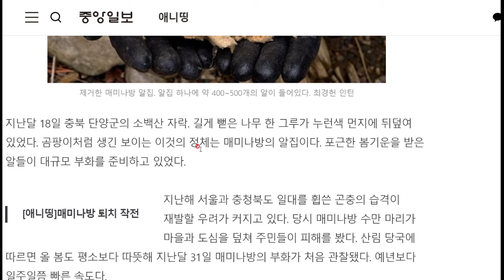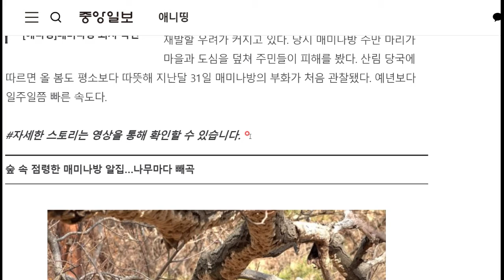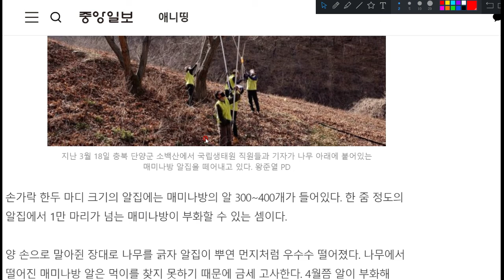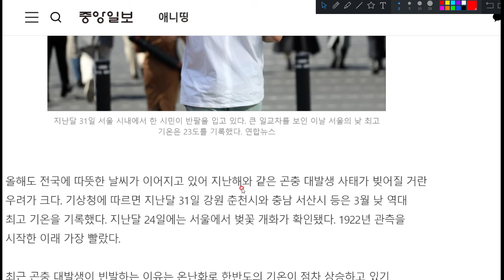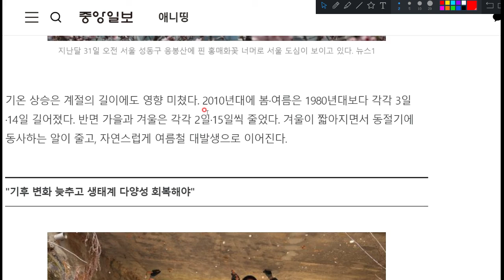도시의 골칫거리 매미나방의 기원이 되는 '알집'을 없애야 합니다!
그 소탕작전의 면모를 살펴봅시다